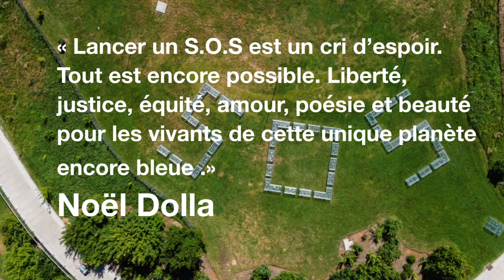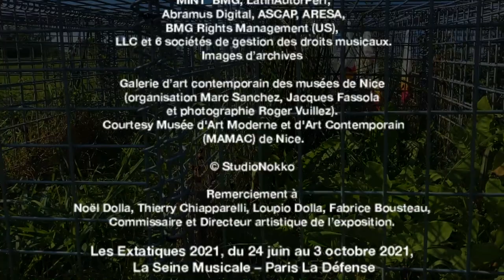Noël Dolla, Le chemin de l'ile de soi, 2021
Noël Dolla at La Défense near Paris proposes an environment. Fabrice Flahutez made a film which connecte Dolla With the RnB pop star Mia and the problem of Displacing and migrations of people at the era of anthropocene.
Fabrice Flahutez (Filmaker)